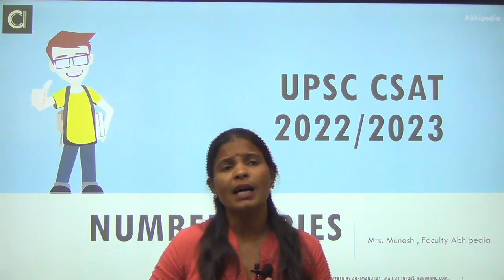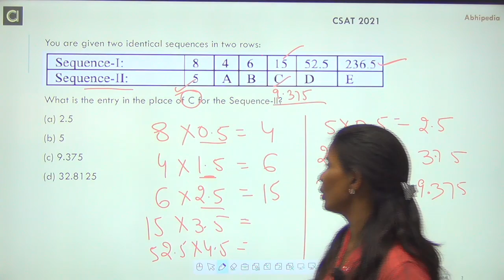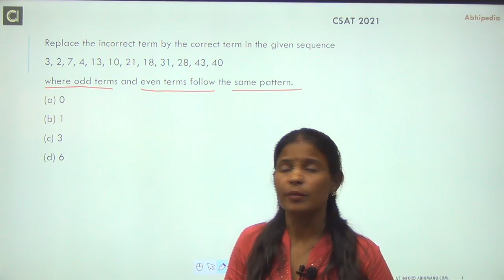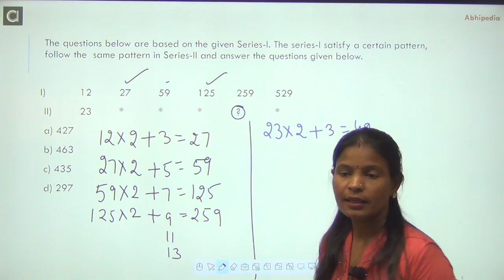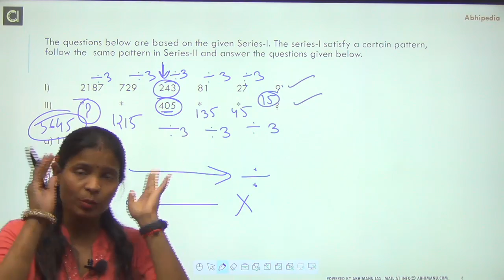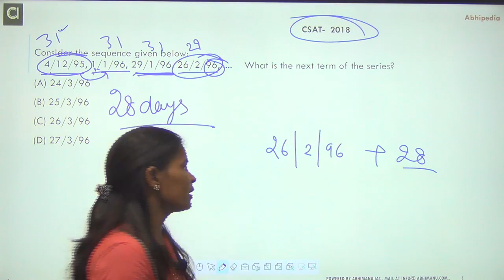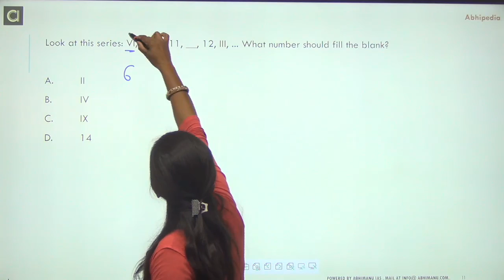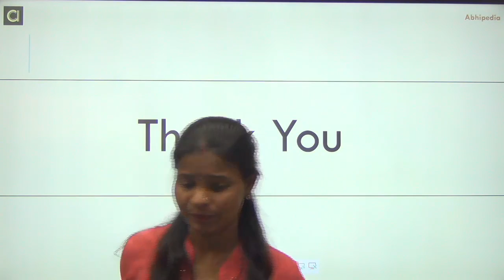UPSC CSE CSAT Exam 2022/23 | Previous year questions on Number Series | Munesh Maa'm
UPSC CSE CSAT Exam 2022/23 |  Previous year questions  and Most Expected questions on Number Series | Munesh Maa'm